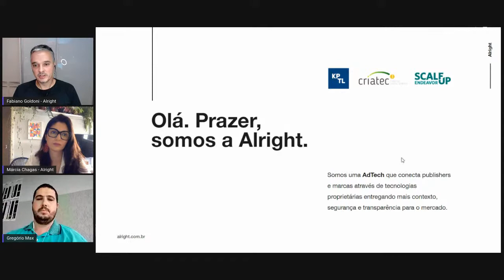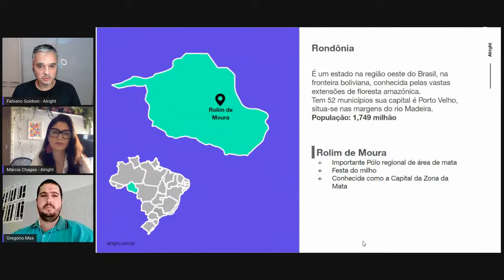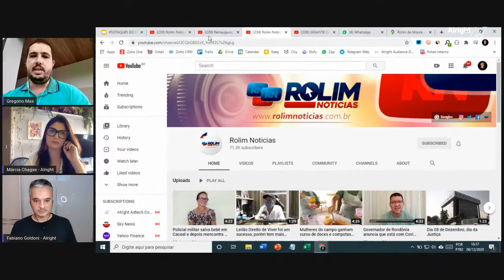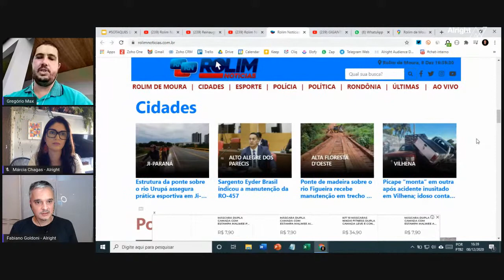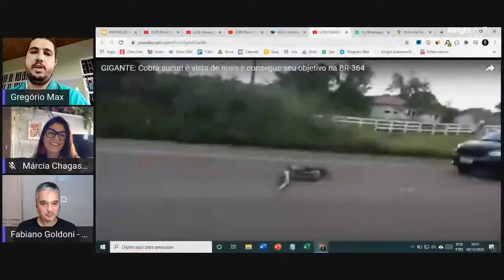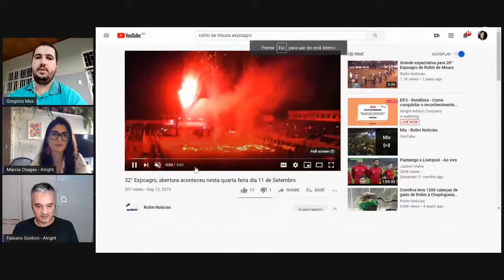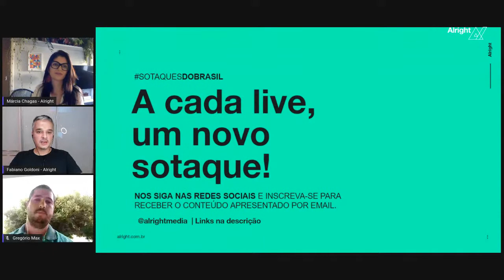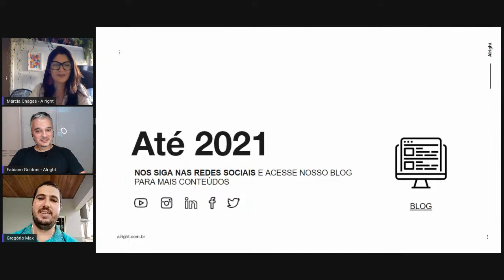EP.3 - Rondônia - Como conquistar o reconhecimento de marca com a audiência local?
[Live] Hoje, 16 horas, vamos dar um zoom em Rondônia e convidamos o Gregório Max, Sócio-administrador do Portal Rolim Notícias, para falar sobre a audiência das cidades do interior do estado.

A cada 15 dias, desvendaremos uma região diferente, buscando conhecer a audiência, cultura, linhas editoriais dos portais e características da região.

É hoje, dia 08/12, às 16 horas!